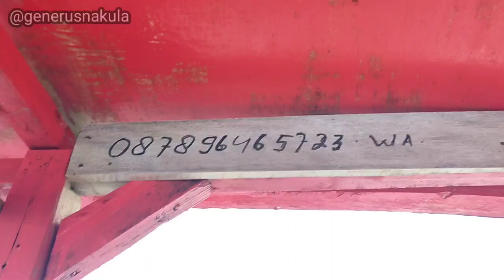Nyebrang ke Pulau Mengkudu, Lampung Selatan